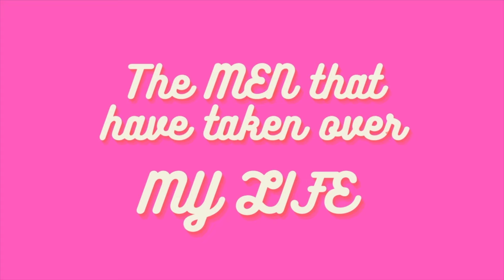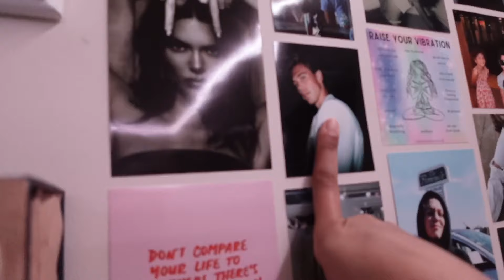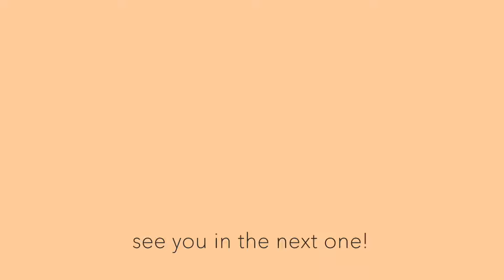The MEN that have TAKEN OVER my LIFE *i have a problem*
I hope you guys enjoyed me telling you almost every single crush I have ever had!

Also, I read all of my comments and love talking to you guys!

bye!

current sub count: 2,332